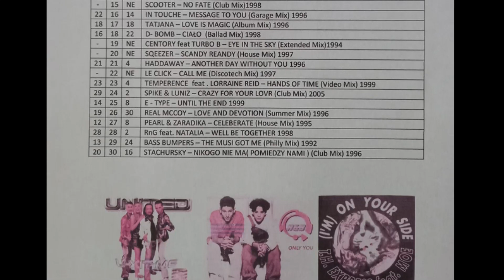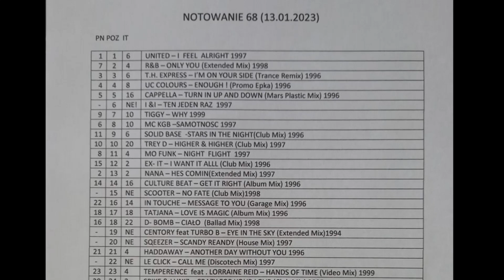Dancemania TOP 30 Power Play vol.68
P-Kris & Dancemania przedstawia:
muzyczne podsumowanie
DANCEMANIA TOP 30 Power Play
notowanie 68
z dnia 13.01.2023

mixed by: MC Pawlito
video & graphics by: MC Ravel

tracklist:
031  open - intro
030. Stachursky - Nikogo Nie Ma (Stachurky Mega Dance Mix)
029. Bass Bumpers - The Music's Got Me (Philly Mix)
028. Natalia Kukulska & R'N'G - We'll Be Togethe
027. Pearl feat. Zaradika - Celebrate (Celebration Radio Mix)
026. Real McCoy - Love & Devotion [Summer Mix)
025. E-Type - Until The End
024. Spike Ft. Luniz - Crazy For Your Love
023. Temperance feat Lorraine Reid - Hands of Time (new era video mix)
022. Le Click - Call Me (No Rap Edition) (new)
021. Haddaway - Another Day Without You
020. Sqeezer - Scandy Randy (dance radio version) (new)
019. Centory - Eye In The Sky (extended mix) (new)
018. D-Bomb - Ciało
017. Tatjana - Your Love Is Magic
016. In touche - Message To You
015. Scooter - No Fate (new)
014. Culture Beat - Get It Right
013. Nana - He's Coming
012. EX-IT - I Want It All
011. Mo Funk - Night Flight (X-Tended Mix)
010. Trey D - Higher & Higher
009. Solid Base - Stars In The Night (dance in mix )
008. MC KGB - Samotność
007. Tiggy - Whyy
006. I&I - Ten Jeden Raz (new)
005. Cappella - Turn It Up and Down
004. UC Colours - Enough (radio edit)
003. TH Express - Im On Your Side
002. R&B - Only You
001. united - I Feel Allrigh
000. intro - over list